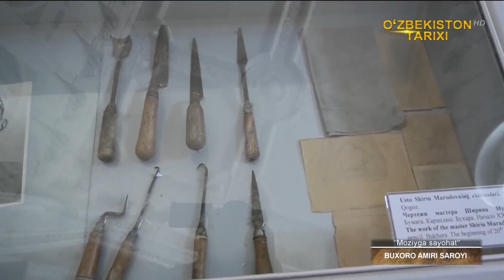«Moziyga sayohat» | Бухоро Амири саройи [28.03.2021]